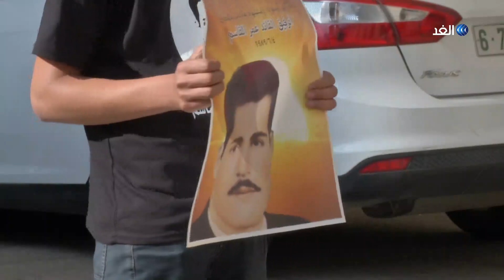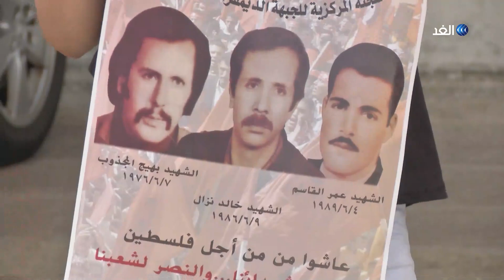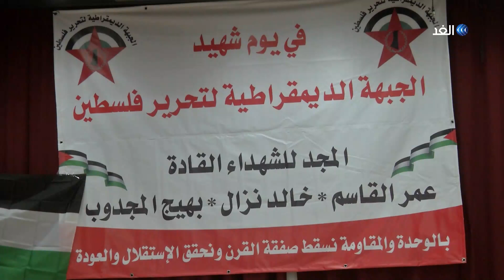تعرف على «عمر القاسم» مانديلا فلسطين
ولد عمر محمود القاسم في حارة السعدية بالقدس القديمة عام 1941، تلقى القاسم علومه الأساسية في المدرسة العمرية القريبة من المسجد الأقصى، عمل مدرسا في مدارس القدس بعد إنهاء دراسته الثانوية عام 1985.

المزيد من التفاصيل في سياق تقرير إيمان جبور عبر برنامج القدس على قناة الغد.